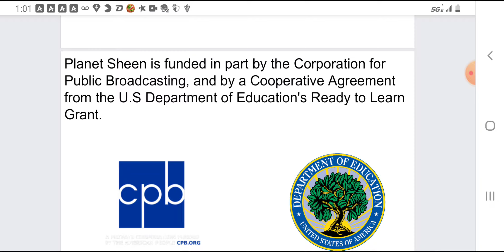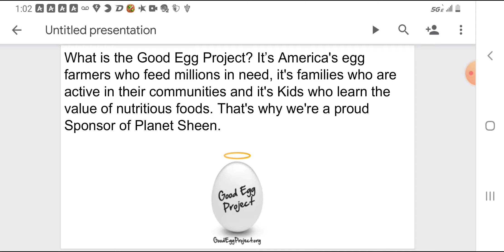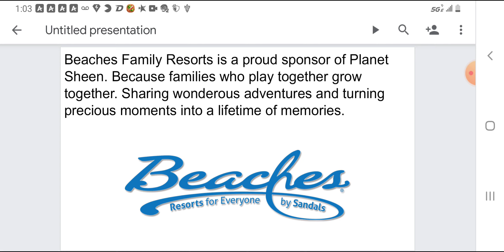Planet Sheen Fanmade Funding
Am I the only one that found this show to be a guilty pleasure?